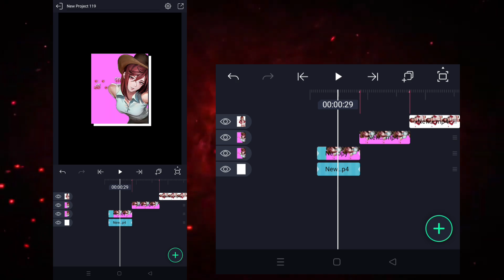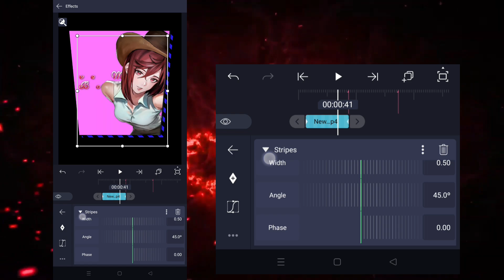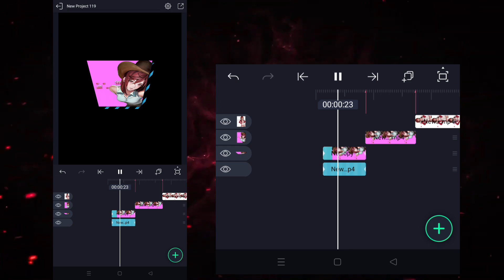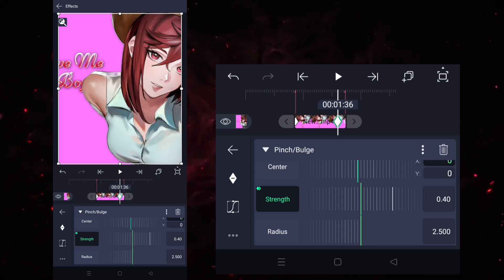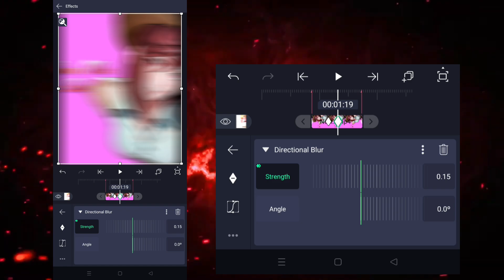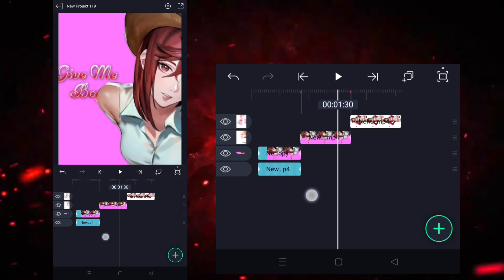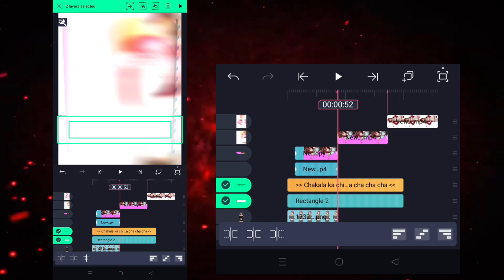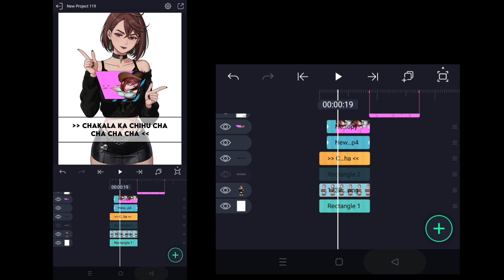Zoom In/Out Panning + Smooth Transition Tutorial || Alight Motion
Zoom in out Panning tutorial |
Zoom panning in/out alight motion tutorial |
Alight motion zoom in out plus transition tutorial preset |
Manga edit zoom in out tutorial alight motion |
3 Unique Manga edits Tutorial,preset XML & qr |
Animanga tips tutorial |
Animanga Tips |